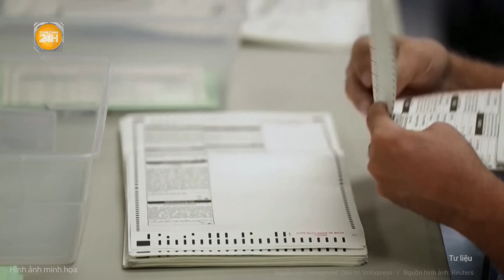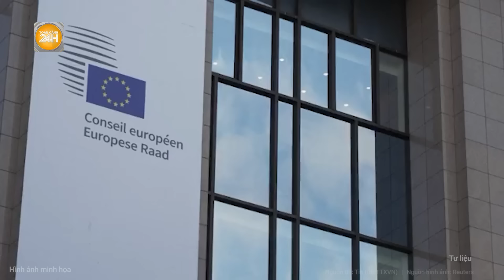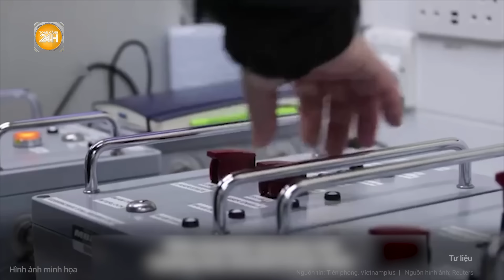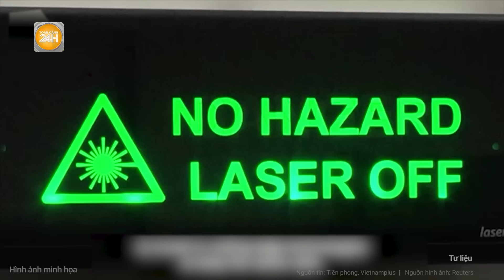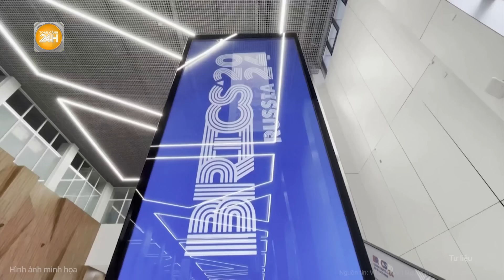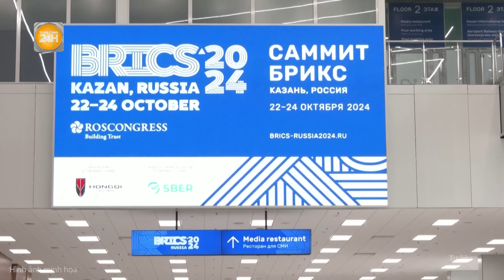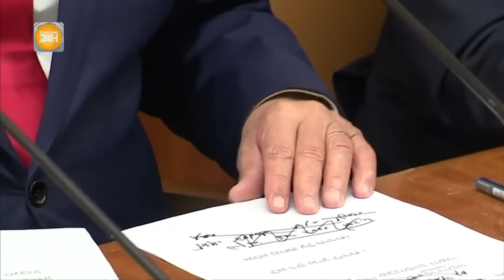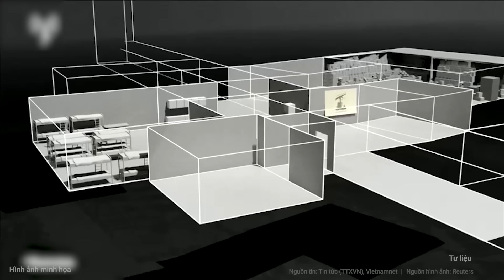Toàn cảnh thế giới: Ông Trump nhận tin vui tới tấp, lộ diện "thế lực" định đoạt cuộc bầu cử?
Toàn cảnh 24h | Toàn cảnh thế giới:Ông Trump nhận tin vui tới tấp, lộ diện "thế lực" định đoạt cuộc bầu cử?
- Ông Trump đang dần chiếm ưu thế trước cuộc bầu cử Mỹ 2024
- Thủ tướng Orban cáo buộc EU cố gắng thay đổi chính phủ Hungary
- Mỹ lên tiếng việc Ukraine bắn tên lửa tầm xa qua Nga, Moscow hành động nóng
- Video lính dù Ukraine đẩy lui thiết giáp Nga bằng Drone góc nhìn thứ nhất
- Những đoán định về "mục đích cuối cùng" của thủ tướng Israel